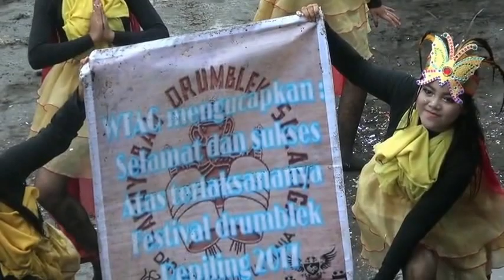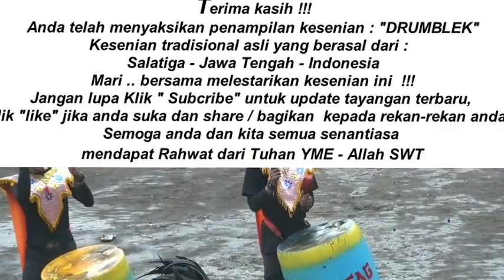DRUMBLEK WTAG - FESTIVAL DRUMBLEK PEPILING DESA SRUWEN 29 JAN 2017